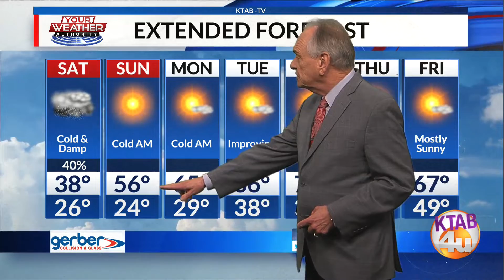Friday, February 25: Freezing rain possible Saturday morning